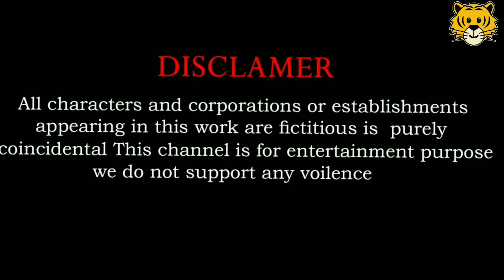Animal Revolt: Battle Simulator - Get Ready for a Fountains animal crossing new horizons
animal crossing new horizonsfor kidsmammoth dinosaur gorilla cow cartoon wildanimals fountain animalcrossing funnyanimals animation cartoonanimationvideos #nursery rhymes, kids videos, children songs animalcartoon animalcrossing